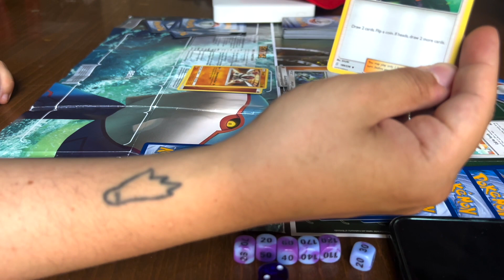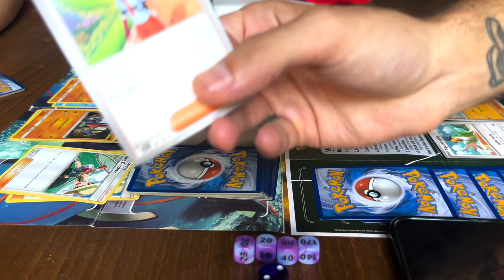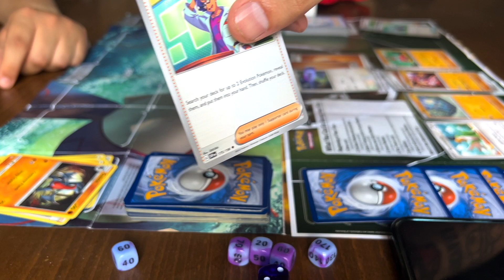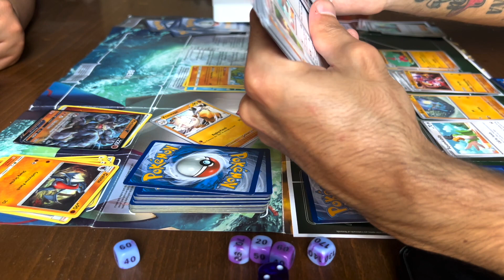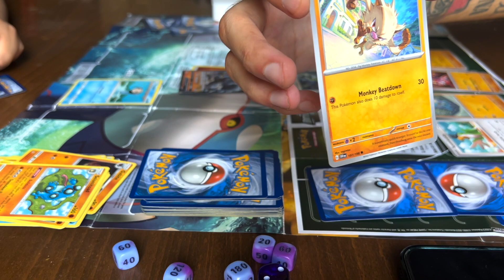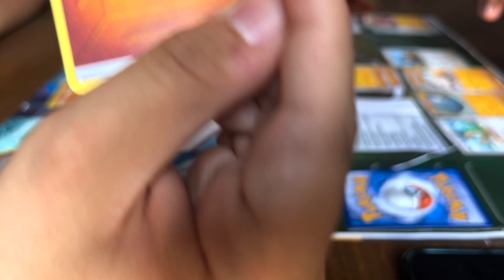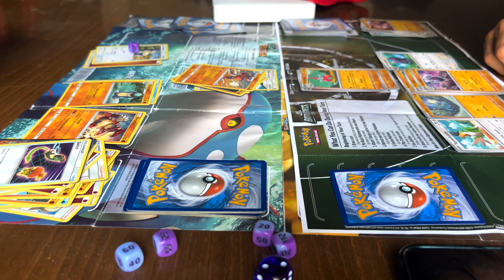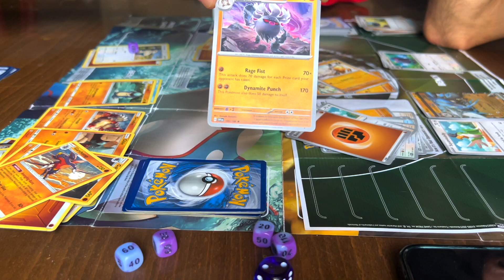Kanalın ilk fiziksel maçı !! aşırııı eğlendik !!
Bir önceki Vlogun son aksiyonu sizlerle!

"Atahan'ın yeni deck'ini aldığı gün hemen maç yapılıp denendi. Bu sırada elimizdeki imkanlarla ve kovulmadığımızda bir mekan bulunca, maçı tamamen kaydettik ve sizinle paylaştık. Çok keyifli bir açı değildi belki ama bizim için çok heyecanlı ve keyifli anlardı. Fatih kartları gösterirken keşke ekrana sığdıraydı." 🥳😂😂

Uygun fiyatlı Pokemon kartları için en uygun adres !